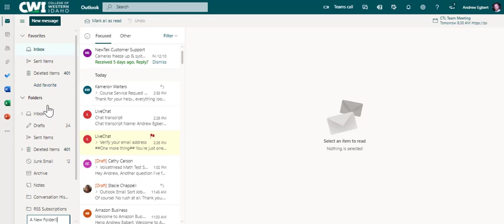Outlook Online - Creating a New Folder